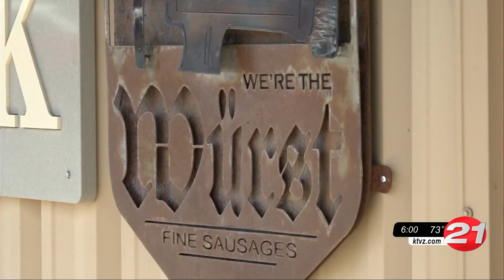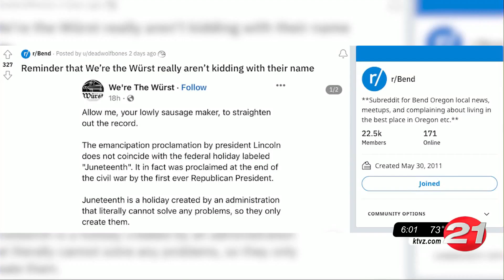Redmond butcher shop sparks online controversy with post criticizing Juneteenth, several ...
Redmond butcher shop sparks online controversy with post criticizing Juneteenth, several customers cut ties